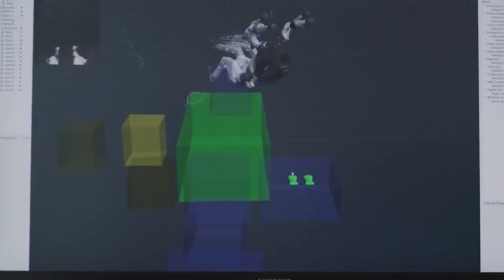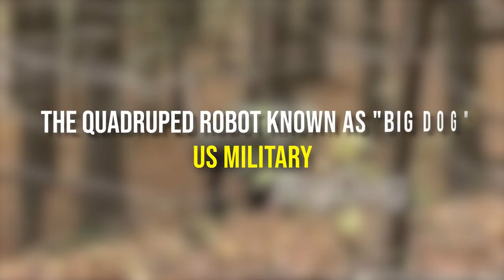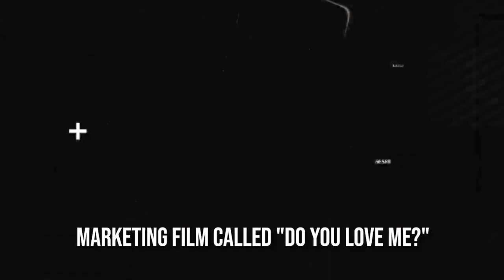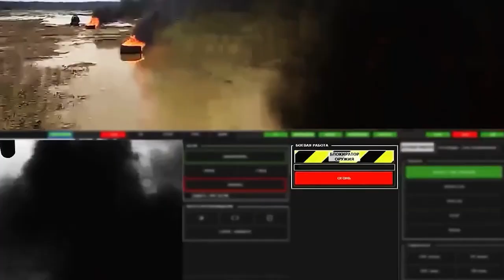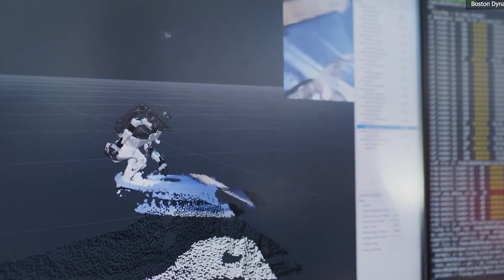Boston Dynamics Super Robot Army: Threat or Protection?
One of the top robotic intelligence corporations in the world is Boston Dynamics, thanks to artificial intelligence, robotics, and other cutting-edge technologies.

Come with us as we investigate the capabilities of Boston Dynamics' Super Robot Army. Is it a hazard to civilisation or the answer to our defence?

 In this video, we look into the advantages and disadvantages of a robotic-driven workforce, military and the moral effects of this science. Can we put our faith in robots to protect us, or is the danger too much? Watch now to discover the answer!